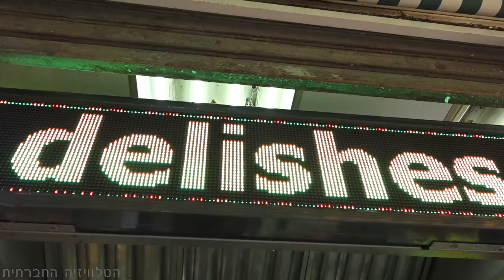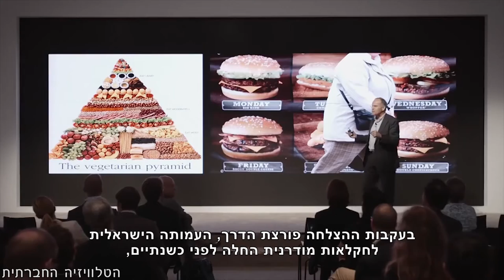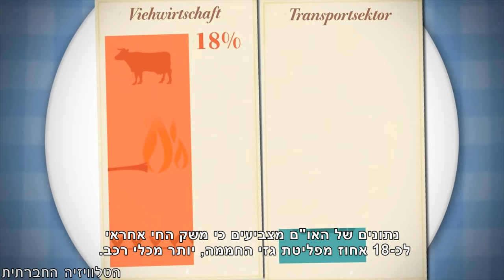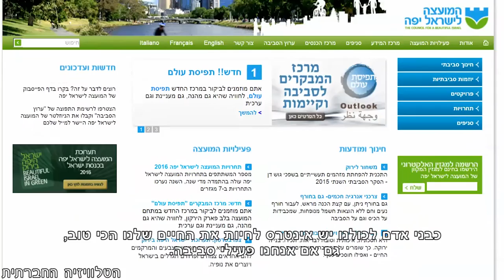לאכול אותן מבלי להרוג אותן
תארו לעצמכם עולם, שבו אנו אוכלים המבורגר מבלי להרוג את הפרה, או מכינים מספר רב של שניצלים מתרנגולת אחת בלבד. בעולם כזה לא יהיה סבל מיותר לבעלי החיים, ונוכל לצמצם נזקים סביבתיים רבים. פיתוחים מדעיים חדשים בעשור האחרון הביאו מדענים ליצירת בשר מתרבית של תא שנלקח מחיה. במילים מדעיות: בשר מתורבת.